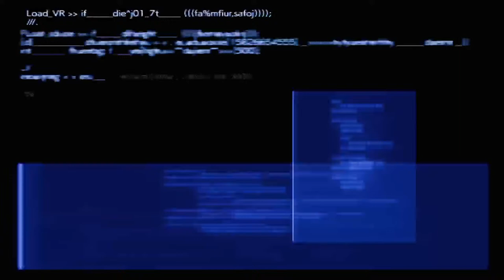Rebirth #8 a pair of sides